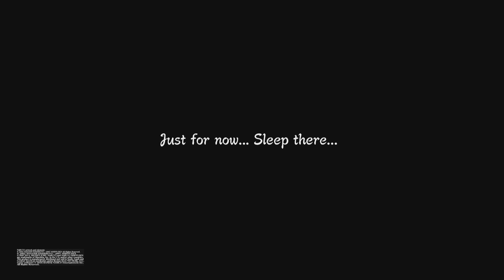NARUTO SHIPPUDEN: Ultimate Ninja STORM 3 pt 8